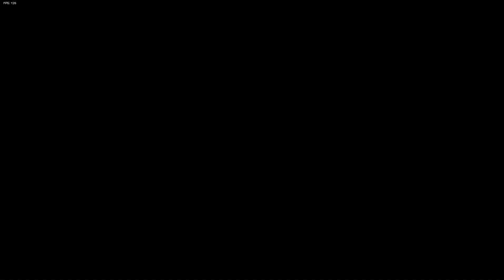Sonic in Friday Night Funkin' - Sonic.EXE Round 2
Hey everyone, welcome to Sonic Station and today is the day a certain evil hedgehog starts surfacing on the internet. Considering we are near the spooky season the paranormal activity starts uprising and with it Sonic.EXE arrives to the Sonic World once again! Can our Blue Blur handle this fake hedgehog generated by internet culture this year too? Only one way to find out!

===Other Information===